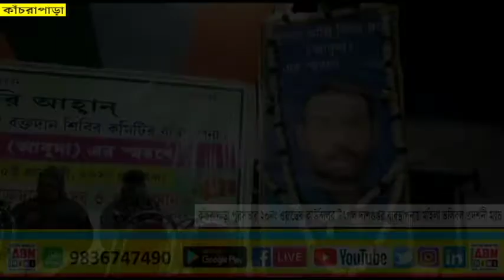কাঁচরাপাড়া পুরসভার ২০নং ওয়ার্ডের কাউন্সিলর উৎপল দাশগুপ্তর ব্যবস্থাপনায় মহিলা ভলিবল